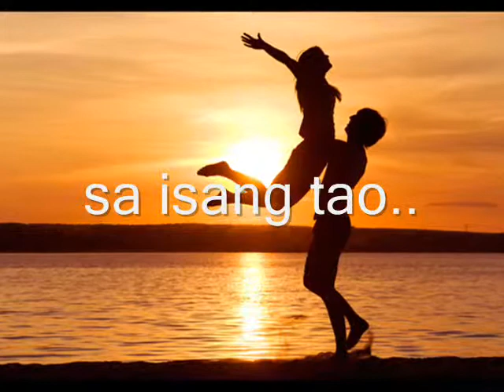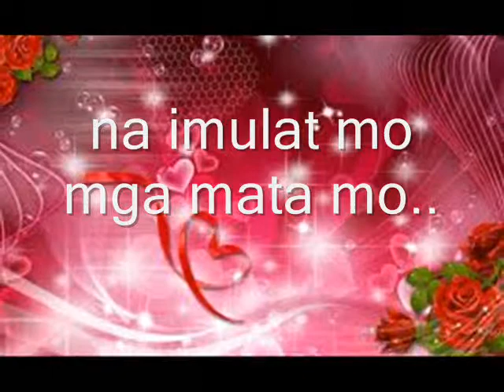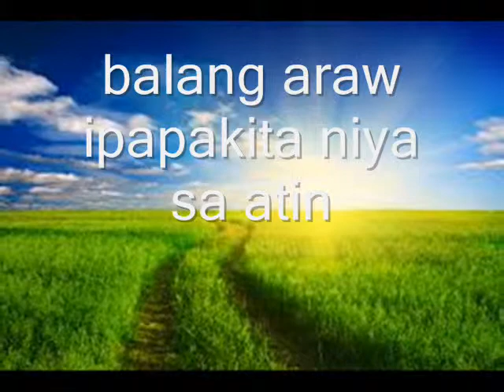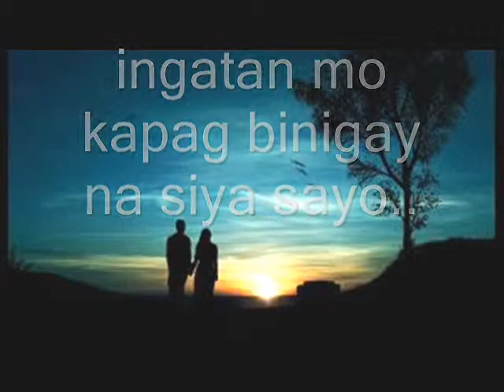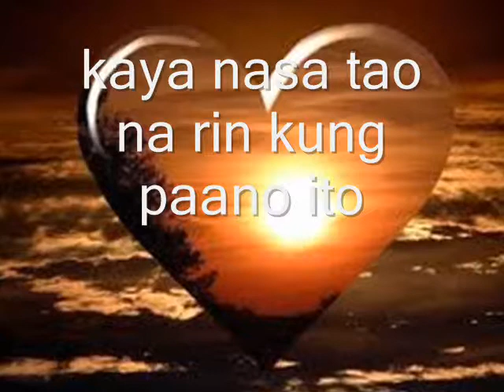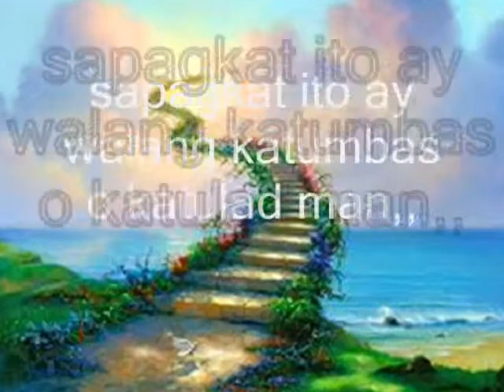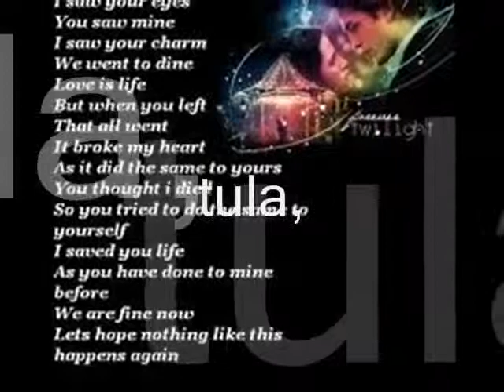catherine vargas very new